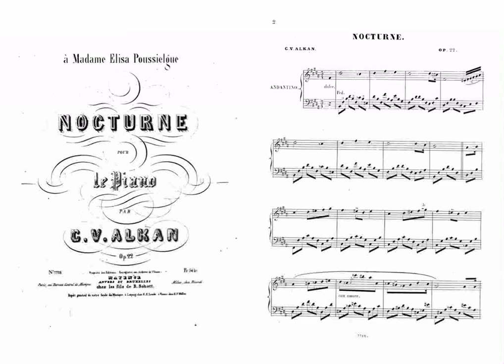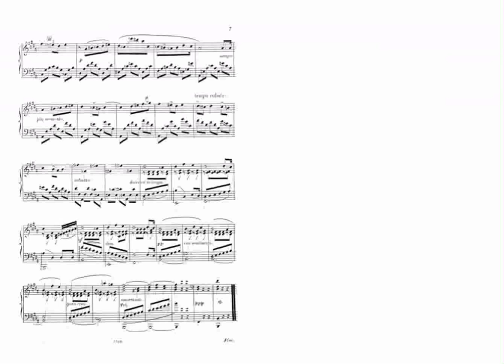Alkan: Nocturne Op.22 アルカン: ノクターン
I found another old recording from my recorder. This is me practicing Nocturne in B major by Charles-Valentin Alkan. This may sound like a nocturne by Chopin, who must have greatly influenced Alkan's writing style in this piece, but the main theme is clearly Alkanique in my opinion in that it most probably symbolizes a prayer (thus I'm phrasing the main theme in a bit strange manner). The coda is definitely worth waiting for. You will see what I mean. I will hopefully get back to this piece again after I'm done with the pieces I'm working on now.